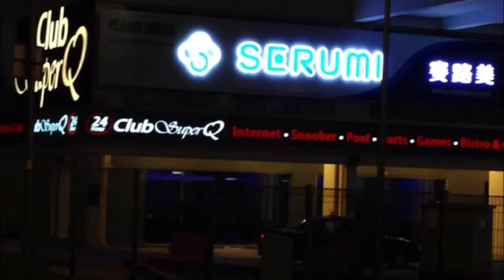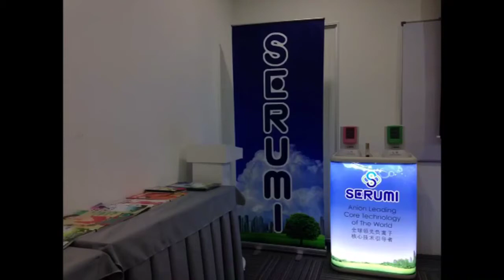SERUMI Malaysia HQ